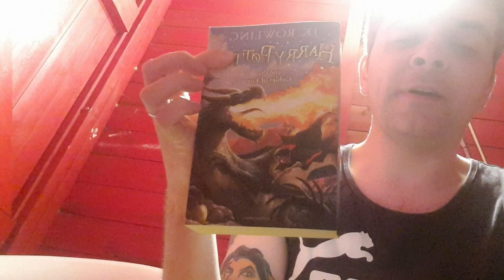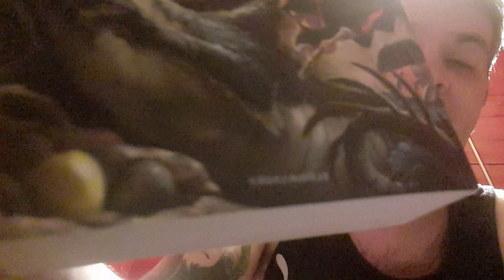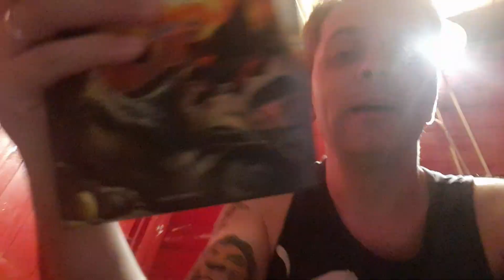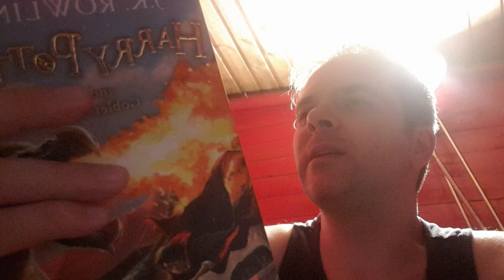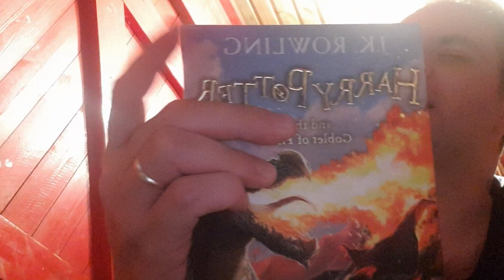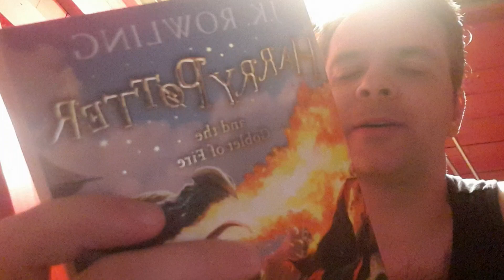Harry Potter and the Goblet of Fire Book Review